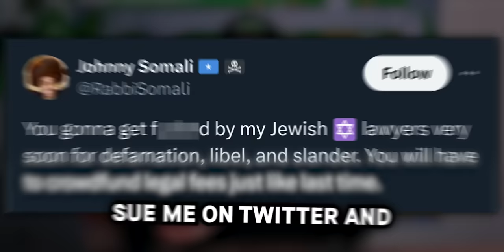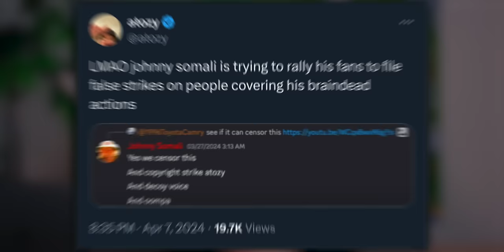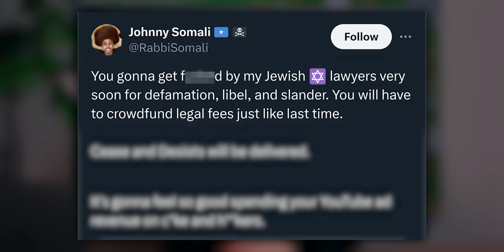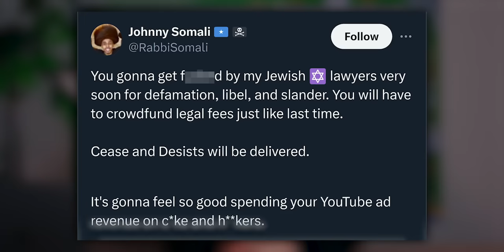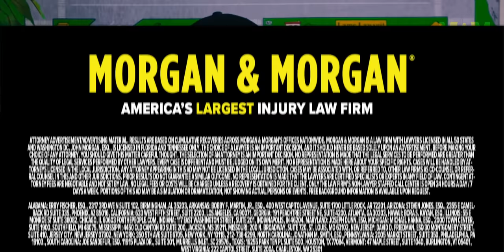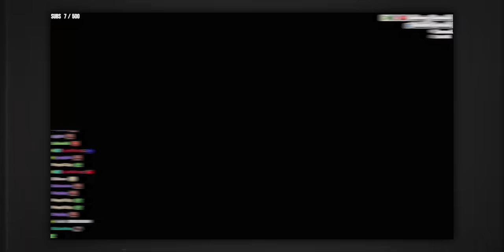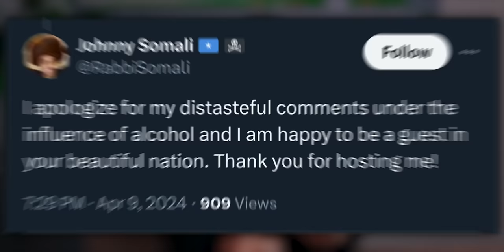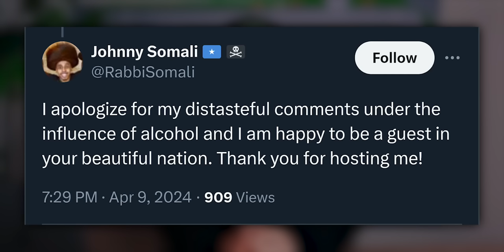IRL Streamer Threatened With 99 Years in Prison..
If you’re ever injured in an accident, you can check out Morgan & Morgan. You can start your claim in just a click without having to leave your couch.